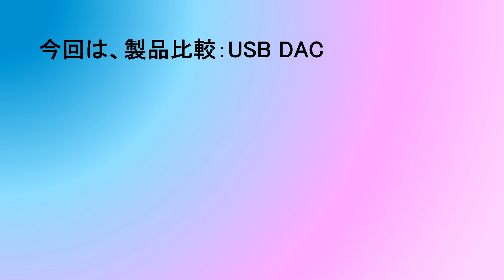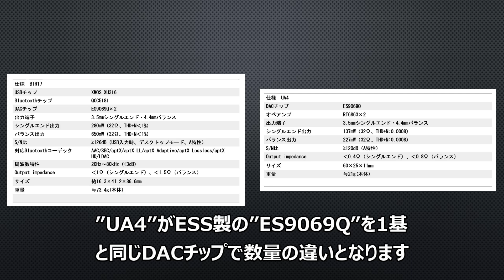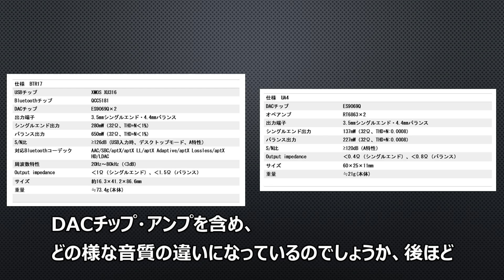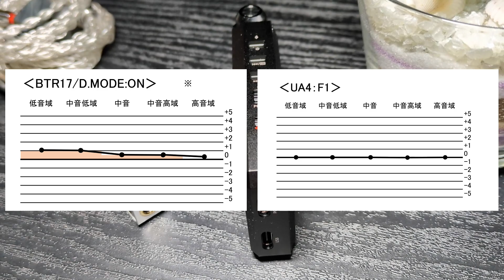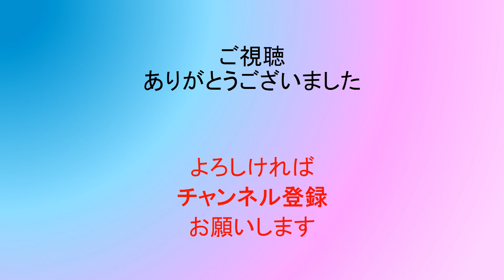【製品比較】FIIO BTR17 VS SHANLING UA4 炭酸飲料みたいなDACと無糖紅茶みたいなDAC！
USB DAC比較
・FIIO BTR17
・SHANLING UA4

【amazon URL】
FIIO BTR17：
SHANLING UA4：
amazon music UNLIMITED（HD）：

【Aliexpress URL】
SHANLING UA4：
※上記製品リンクURLはAliexpressアフェリエイトのリンクを使用しています。

試聴環境
・iPhone14Pro　⇒　BTR17　⇒　 FH3
・iPhone14Pro　⇒　UA4　⇒　 FH3
音源：Amazon Music HD
にて試聴しました

[関連動画]
【USB DAC】消費電流量比較（RT-TC6VABK）利用

※DAC音色比較のショート動画があります。
チャンネルの”再生リスト”タブにリンク一覧があるので、聞きたいUSB DACの音色が、ご自身のイヤホンなどで疑似体験できるかと思います。
よかったら、ご利用下さい。

[チャプター]
0:00 オープニング
1:27 仕様
2:51 外観
4:23 機能
5:31 消費電流量
6:42 音質
8:23 ①FIIO_BTR17
9:16 ②SHANLING_UA4
10:09 ③BTR17 VS UA4
11:12 まとめ